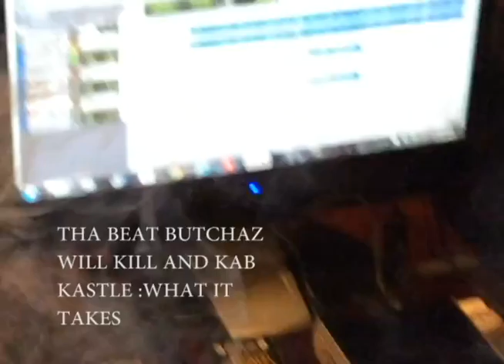WHAT IT TAKES BY BEAT BUTCHAZ KAB KASTLE AN WILL KILL